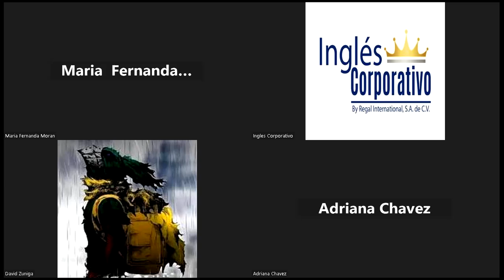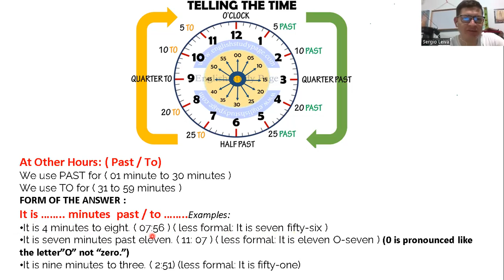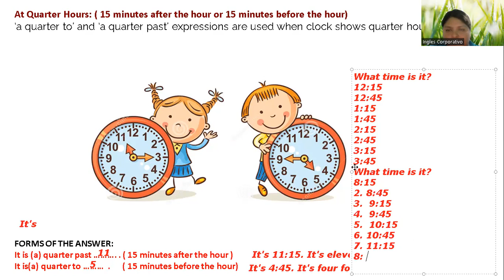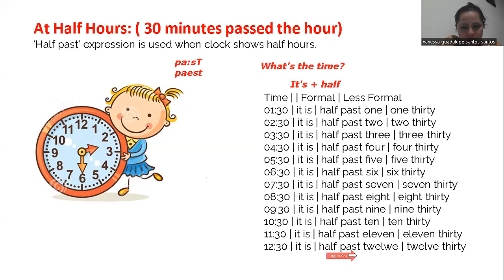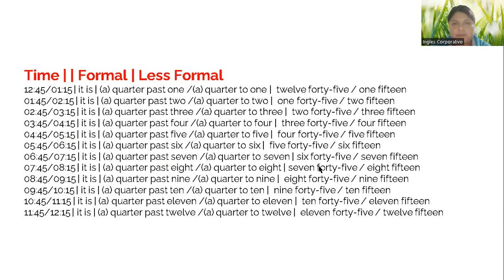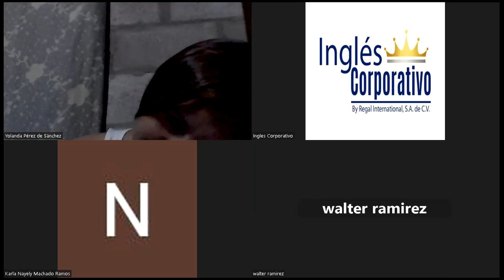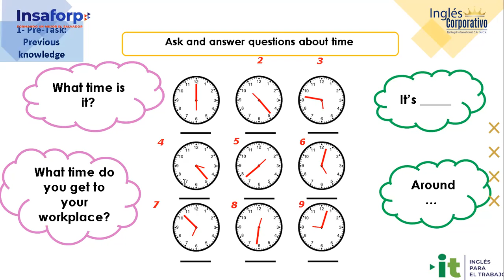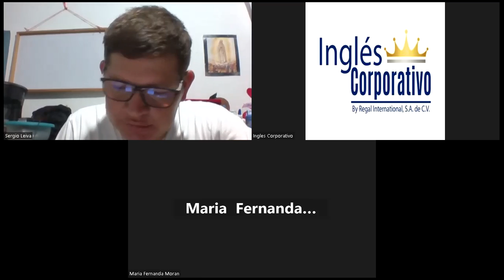Session 14-25-09-23-AC29750-0022-2023-Ramírez-How to use prepositions of time.